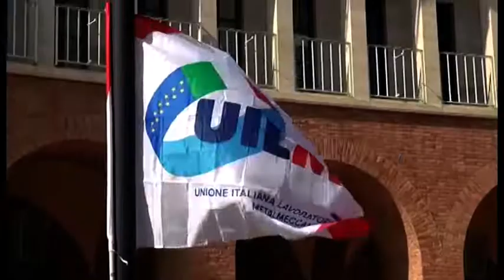Tragedia dell'Archivio di Stato, sciopero generale e sit-in dei sindacati